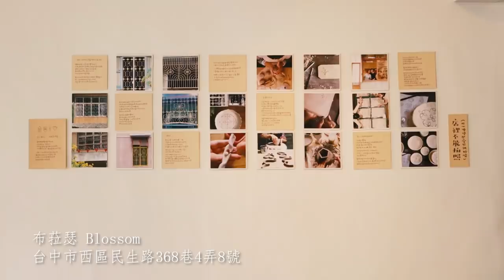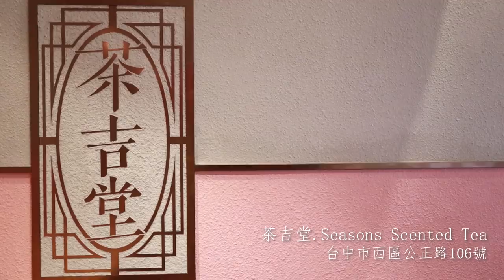我在台中！審計新村皮革DIY - 草悟道網美下午茶 feat. 中台灣好玩卡 【AV IN TAIWAN】我的台灣地圖 MY TAIWAN MAP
嘿！我叫AV ！住在台灣的香港女生，想跟香港人分享我在台灣生活的點點滴滴。

回到我的地盤台中，帶你們晃晃我最近非常喜歡逛的新興文創聚落─審計新村，還有一起慢下腳步到附近草悟道吃個網美下午茶，每個畫面都美到可以待上一整天。另外請大家鎖定在FACEBOOK的抽獎活動喔！

本影片由我自己拍攝自己剪接，如有需要改進之處，請大家多多包涵，愛你喔！

  FOLLOW ME PLEASE THO IM NOT FOLLOWING YOU BACK

  INOBX ME LET ME KNOW WHAT YOU THINK ABOUT ME !!

【FILMED WITH • 拍攝器材】